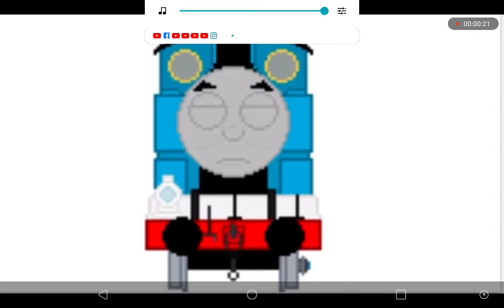Sleepy Thomas Lines For My GF LPS